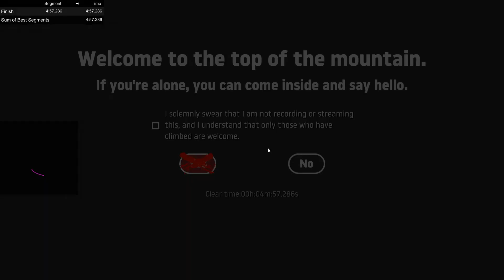Getting over it but kirby